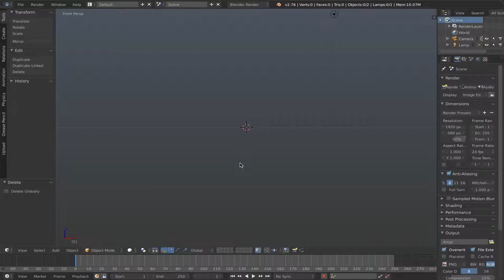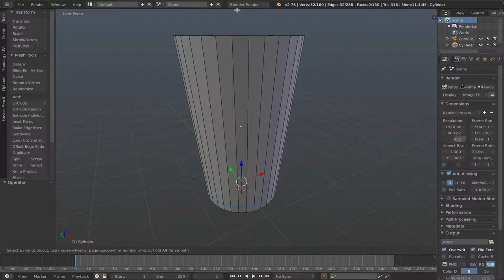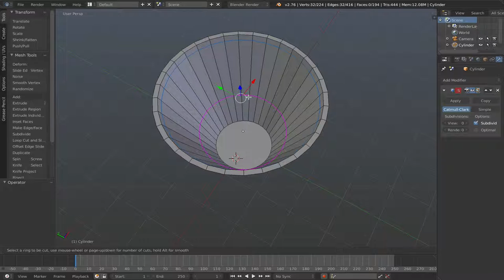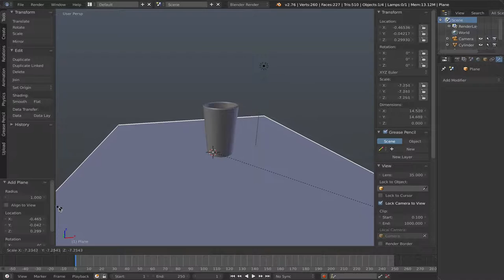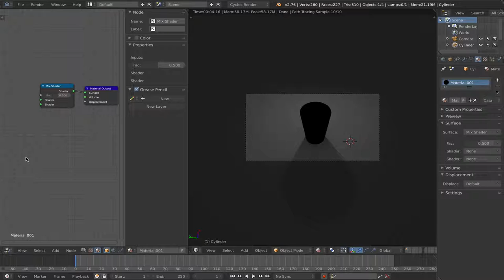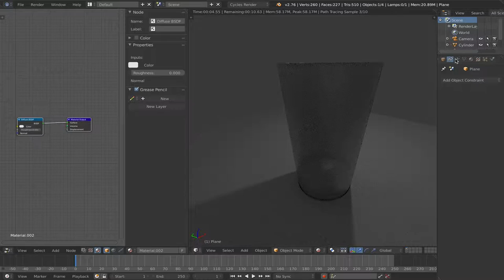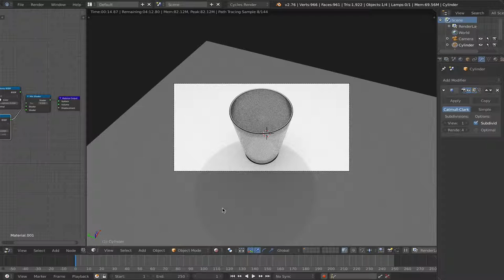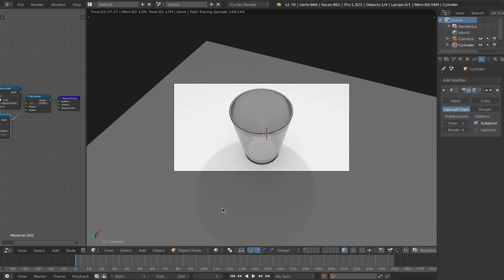Glass in Blender (Cycles Renderer)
Modelling Glass and Rendering it with Cycles Renderer in Blender.

Blender: 2.76
Renderer: Cycles
Hardware: MacBook Pro 15 (2015) Dedicated Graphics.
Screen Recorder: ScreenFlow